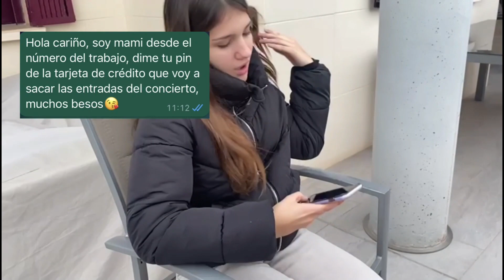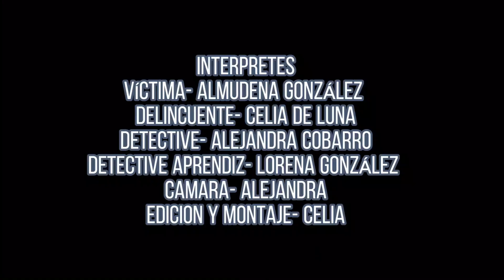IES JUAN CARLOS I